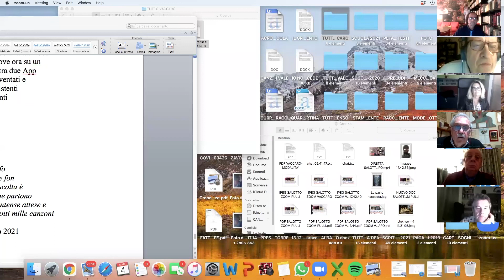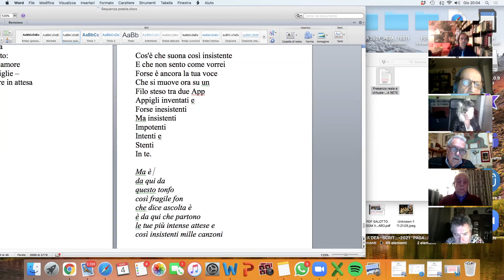SALOTTO CARACCI ZOOM ADAM VACCARO 4 3 2021